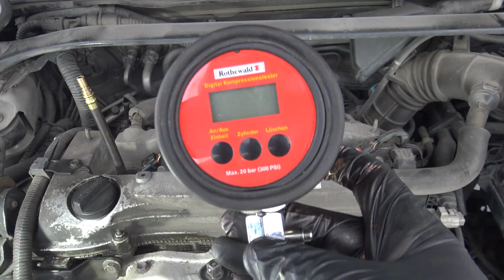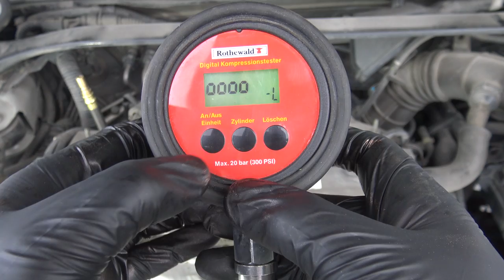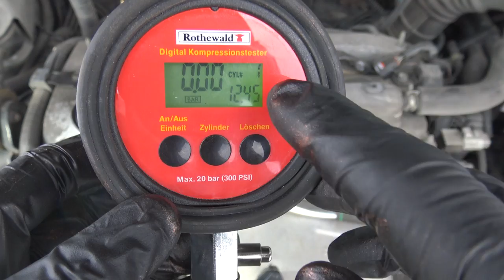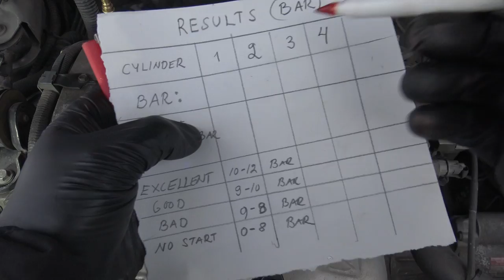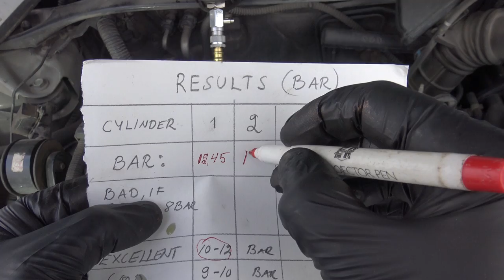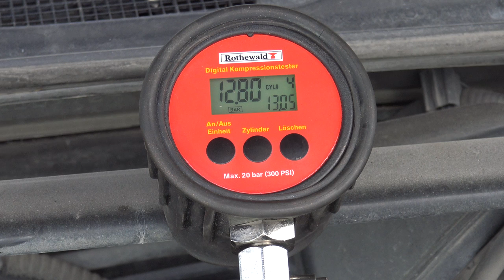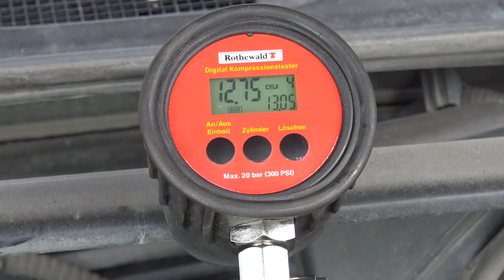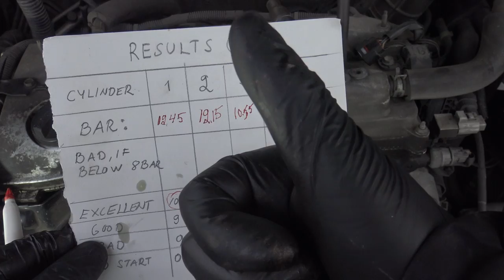Why my car is Not Starting? The Issue could be Low Compression rates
¿Por qué mi coche no está arrancando? El problema podría ser bajos índices de compresión.